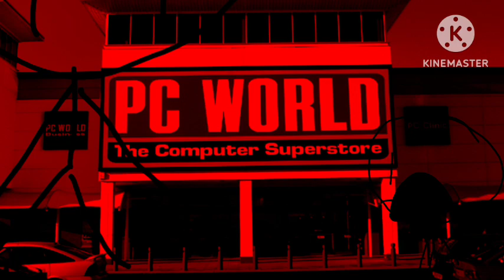Esme Destroys The Buildings Gets Grounded